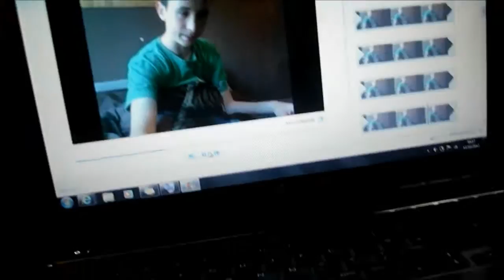my cat watching me on my computer.